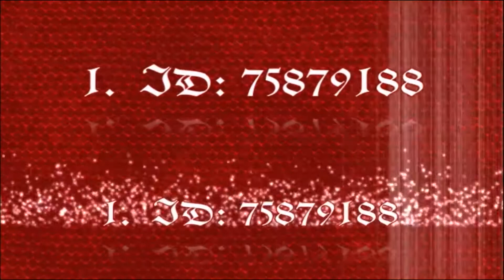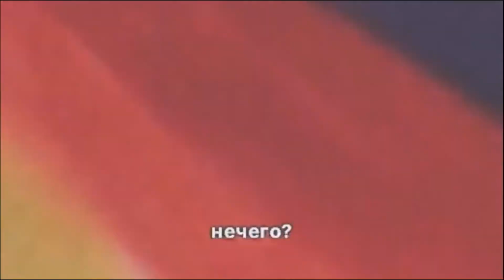НАША РЕАКЦИЯ на видео подписчиков LIKE❤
Привет всем! И сегодня вы смотрите НАШУ РЕАКЦИЮ на видео подписчиков LIKE❤ Пишите в комментариях участник под каким номером Вам понравился больше всего и в следующем выпуске выйдет Рейтинг видео подписчиков в LIKE❤А так же смотрите наши  реакции в приложениях musically и Kwai . Для участия в следующем нашем видео пишите нам как Вы называетесь в LIKE!